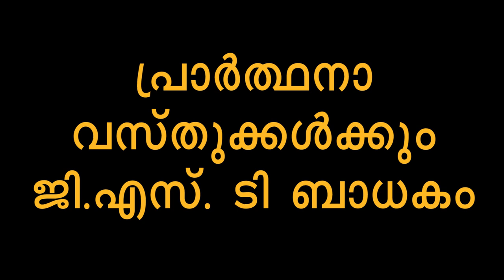പ്രാർത്ഥിക്കാനും ഇനി ജി എസ് റ്റി കൊടുക്കണം